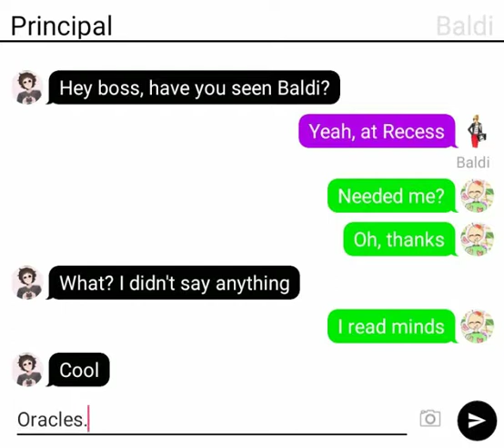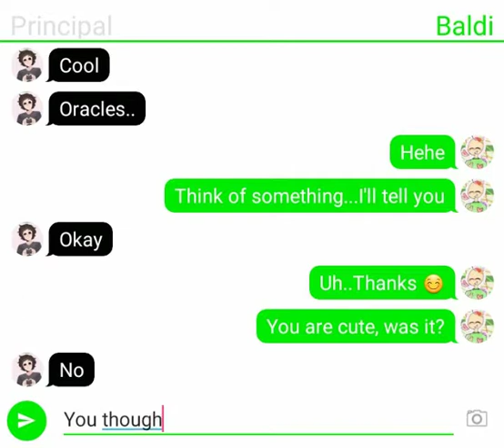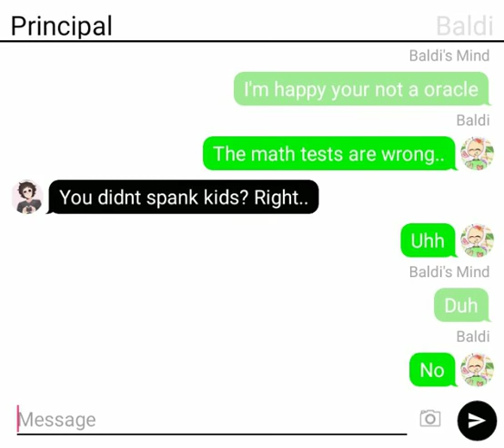Baldi is a oracle? P.1/Short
This was something that I made because I see a lot of series about Baldi. So I made my own.

Ready for Christmas?⛄☃🎄🎁🎆🎇✨🎑🎉